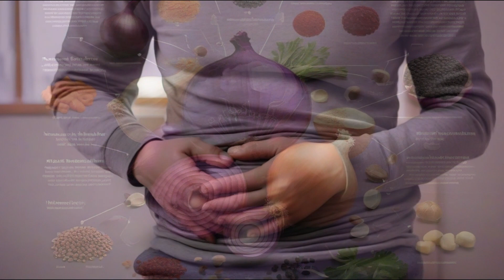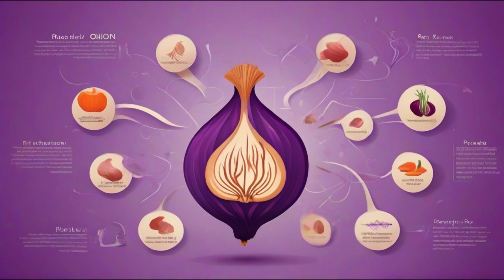El Poder Curativo de la Cebolla Morada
¡No te pierdas la oportunidad de descubrir este jarabe natural que ha demostrado ser una solución efectiva y reconfortante para la tos y los problemas respiratorios! Únete a nosotros en este viaje hacia la medicina natural y el bienestar."

Te presentamos paso a paso cómo preparar este jarabe casero, combinando la potencia de la cebolla morada con la bondad de la miel natural. Exploraremos sus beneficios para la salud respiratoria y su efectividad comprobada en el alivio de la tos y los problemas bronquiales.
Este video te guiará a través del proceso de elaboración de este remedio natural, desde los nutrientes clave presentes en la cebolla hasta el simple método de preparación del jarabe. Además, te presentaremos evidencia de su eficacia y testimonios reales que respaldan sus resultados.